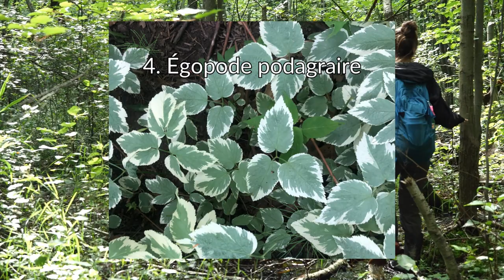Inventaire des plantes exotiques envahissantes à Saint-Jean-Baptiste